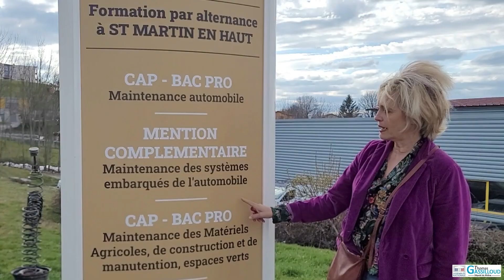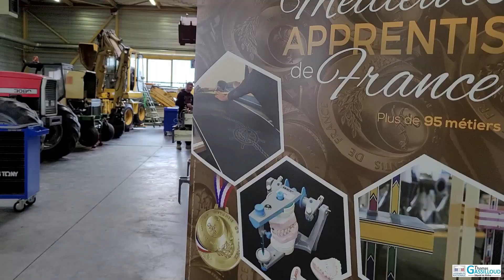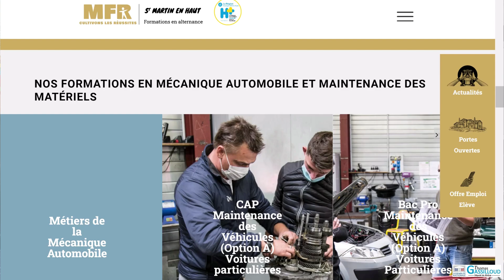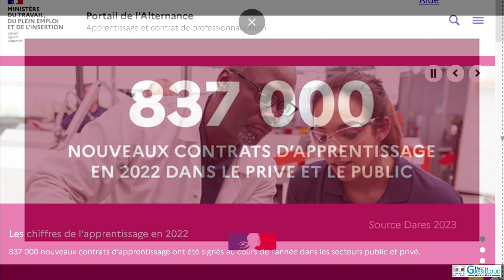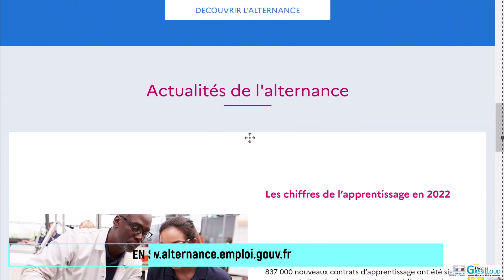#22 - Une mécanique bien huilée à la Maison familiale et rurale de Saint-Martin-en-Haut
Ce samedi matin, c’est opération « portes ouvertes » à  la Maison familiale et rurale de Saint-Martin-en-Haut.

L’établissement est reconnu pour ses formations  professionnelles dans les domaines de la mécanique auto, agricole, travaux publics et matériels de parcs et jardins. Tout au long de cette journée, la MFR organise aussi, dans ses spécialités, le concours des meilleurs apprentis de France à l’échelle départementale et régionale. Dans le jury, des professeurs de la MFR, mais aussi d’anciens élèves devenus aujourd’hui professionnels. Parmi eux, Thomas Bontemps  s’est particulièrement distingué au niveau international, lors du World Skills 2022.

La M FR de Saint-Martin -en-Haut forme cette année 280 apprentis ou stagiaires en contrat de qualification professionnelle, Auprès de 250 entreprises partenaires. Selon Claude Guillemin, directeur de l’établissement, « Le public qu’on accueille est intelligent mais peu motivés par des études spécifiquement théoriques », et surtout, avide d’apprendre un métier qu’il aime.

Les professeurs le sont tout autant. A l’image de Cédric Giordano qui forme au métier de mécanicien de véhicules anciens et historiques. Pionnier en la matière, l’établissement  saint-martinois était le seul, il y a trois ans,  à dispenser une telle discipline,, avec un autre centre de formation parisien.  « On ne fait pas uniquement de l’échange standard », sourit M. Giordano.

L’établissement lui-même, n’a rien de standard. Ici, tout le monde s’implique pour la réussite personnelle et professionnelle des apprentis. Y compris les familles. Ces dernières s’impliquent notamment au sein du conseil d’administration , « pour porter la politique pédagogique de l’établissement », explique le dorecteur.

La Maison familiale et rurale de Saint-Martin-en-Haut est l’une des 12 MFR du Rhône. Notre circonscription en compte trois autres: à Saint-Symphorien-sur-Coise pour les métiers du Bâtiment et l’Eco-Construction (électricité, chauffage, plomberie et climatisation); à Saint-Laurent-de-Chamousset pour les métiers de l’agriculture,  les services aux personnes, les métiers de l’accueil, l’animation ou encore la gestion d’entreprises artisanales et le tourisme; à Sainte-Consorce,  pour les métiers de l’aménagement paysager : jardiniers et arboristes.

A l’échelle nationale, 837 000 nouveaux contrats d’apprentissage ont été signés en 2022,dans les secteurs public et privé. Soit une progression de 14 % par rapport à 2021. Et le nombre de nouveaux contrats dans le secteur privé a été multiplié par 2,8 entre 2017 et 2022.